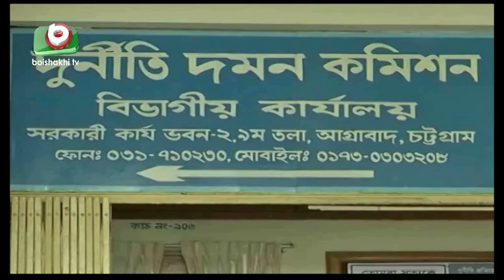চট্টগ্রাম ডাক বিভাগের ২ কর্মকর্তার বিরুদ্ধে মামলা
চট্টগ্রাম ডাক বিভাগের ২ কর্মকর্তার বিরুদ্ধে মামলা | Chattogram Dudok | Hasib | 21Oct20